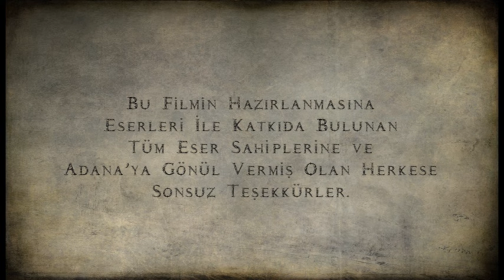BİR ZAMANLAR ADANA - 1 - ADANA TANITIM VİDEOSU - OSMANLI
BİR ZAMANLAR ADANA - OSMANLI  ZAMANI ADANA TANITIM VİDEOSU